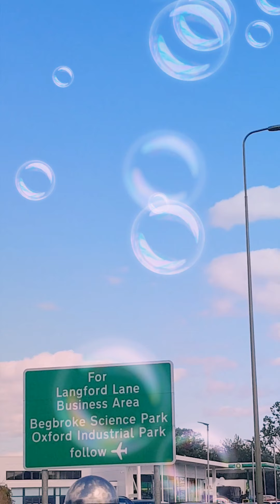Road trip in the UK